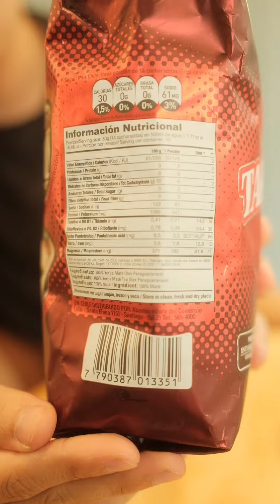giúp bạn tập thể thao hiệu quả hơn rất nhiều